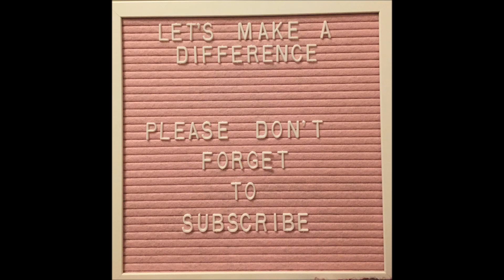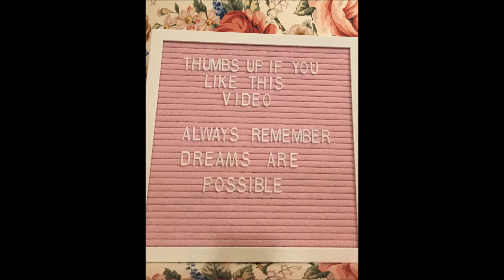Ellie and Jared's Story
For thoose of you who might be wondering who Ellie and Jared are this is their story I Love Them They are such an inspiring little Family
If you would like to check out their Channel
Maggie Mcphee